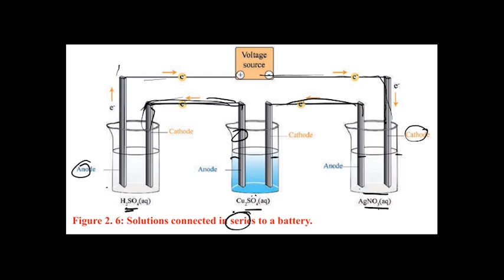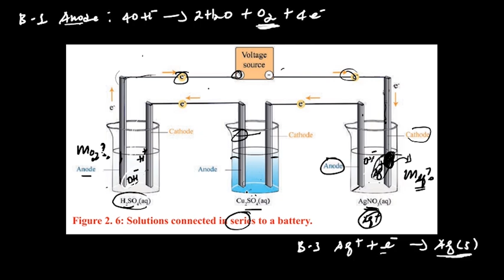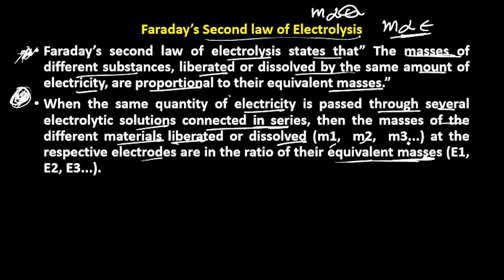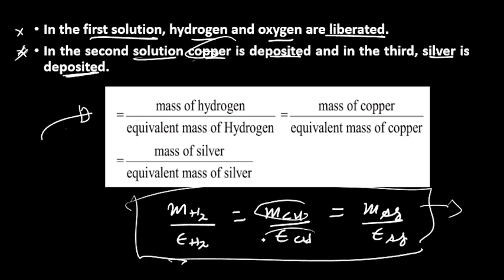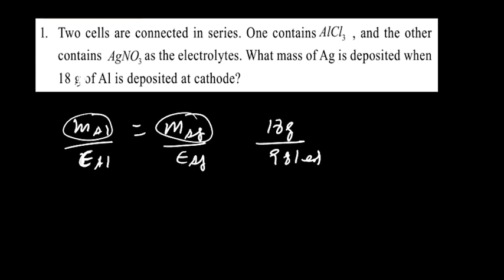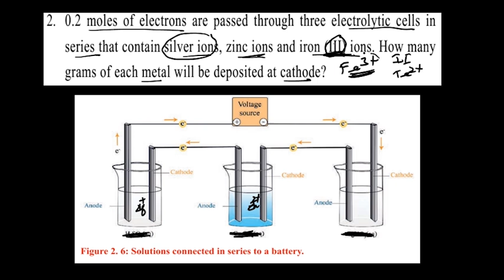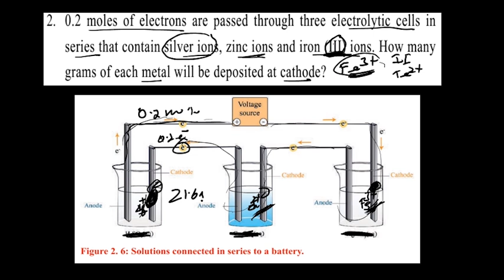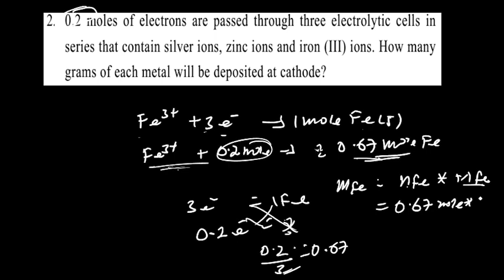Grade 12 Chemistry Unit 2 Part 8 Faraday's second laws of Electrolysis